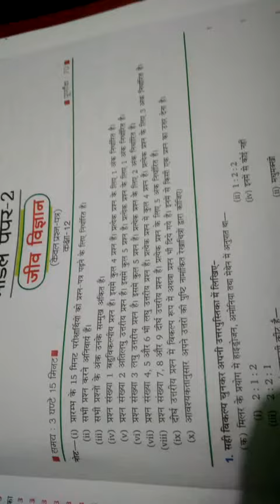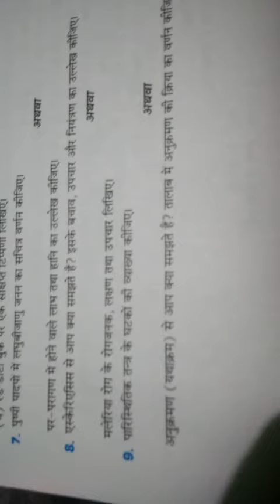जीव विज्ञान माडल पेपर (2) कक्षा 12 बोर्ड परीक्षा 2019